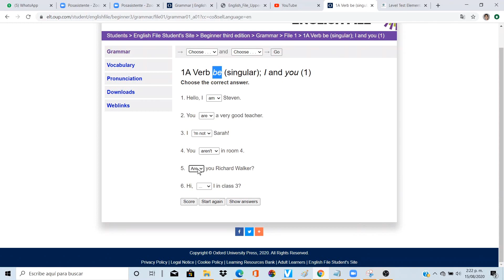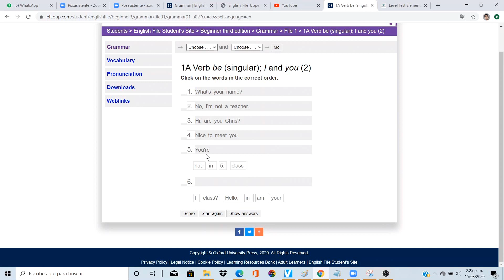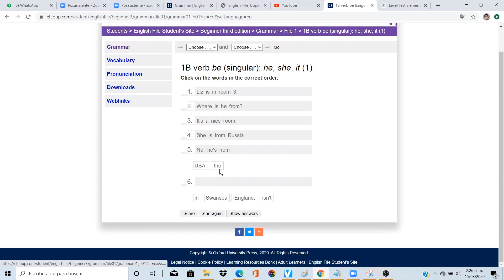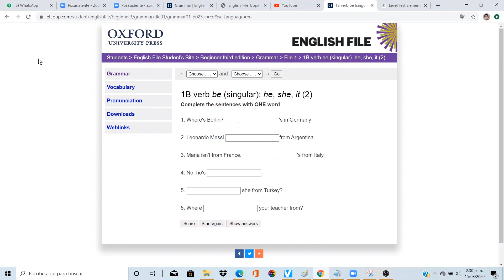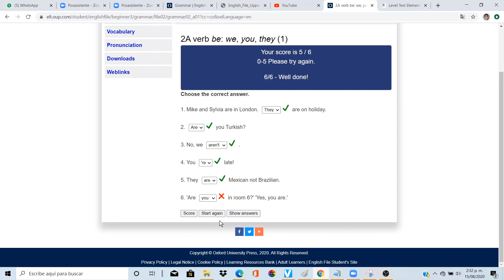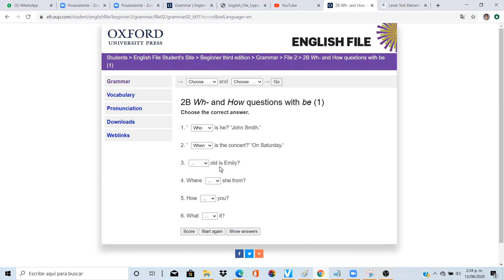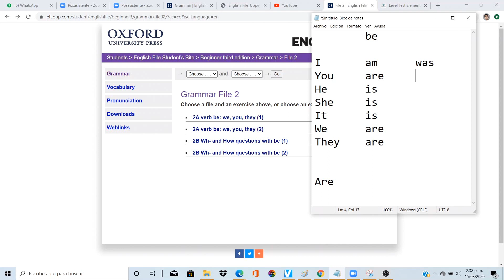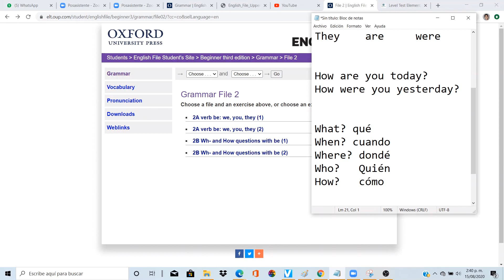Explicando ejercicios de Verbo to be English File Third